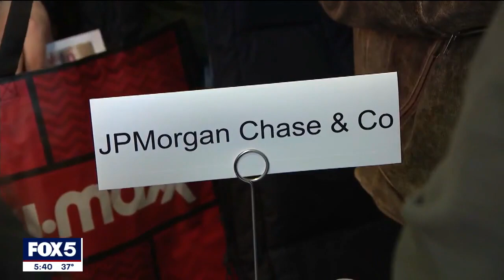Job fair for Ukrainian refugees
Hundreds of Ukrainian refugees took part in a job fair in Brooklyn to meet employers from multiple industries.